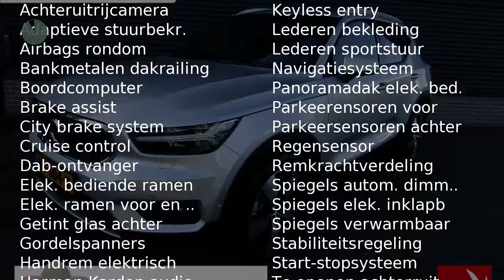Volvo XC40 D4 190pk AWD Geartronic Intro Edition